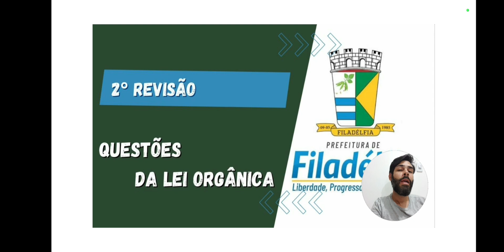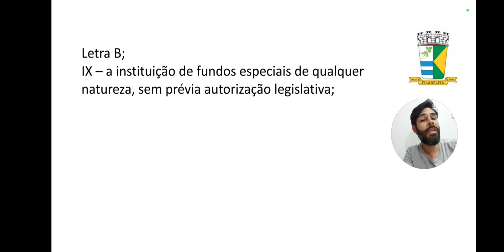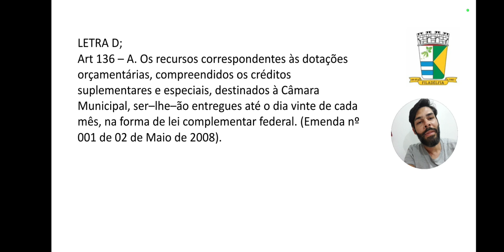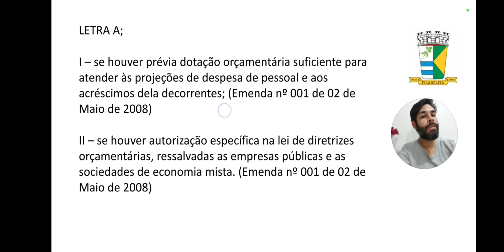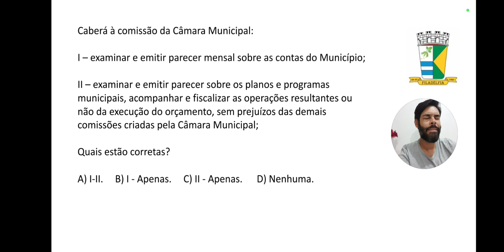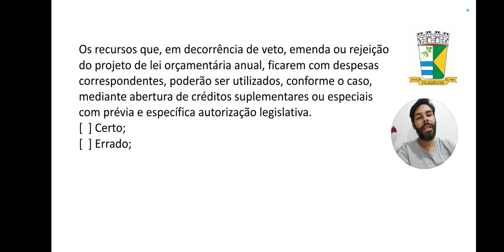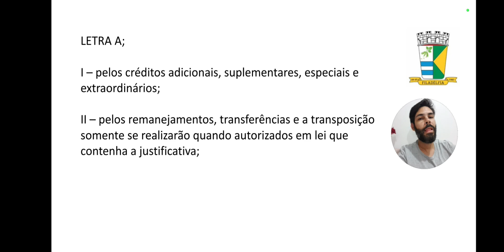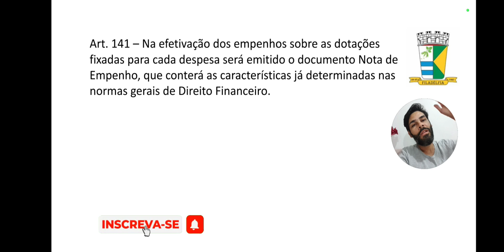2° REVISÃO DE QUESTÕES DA LEI ORGÂNICA / FILADELFIA-BA